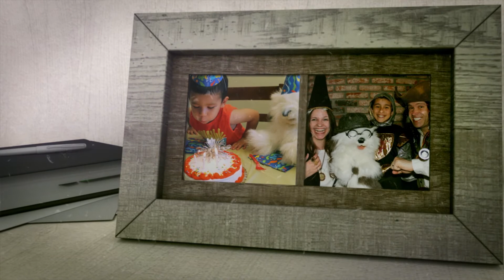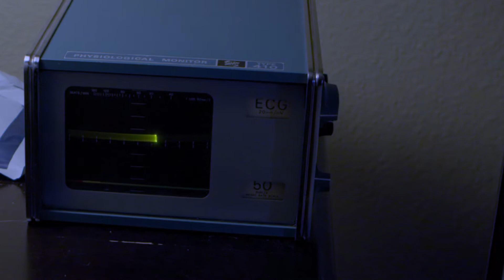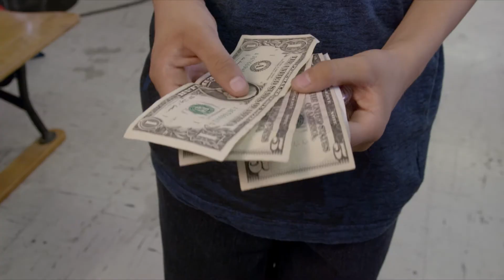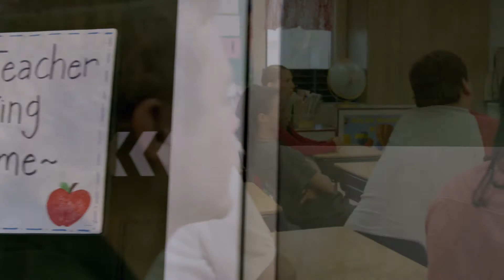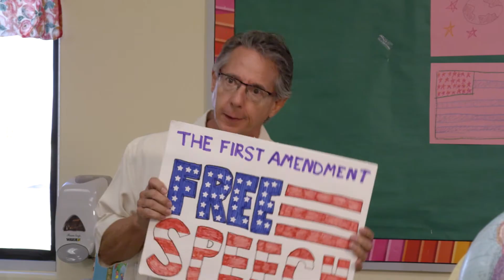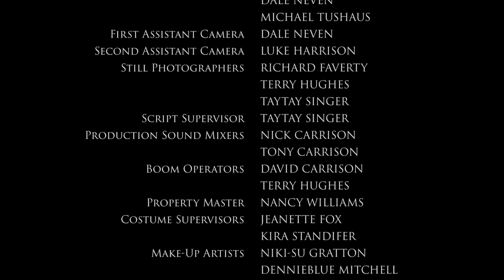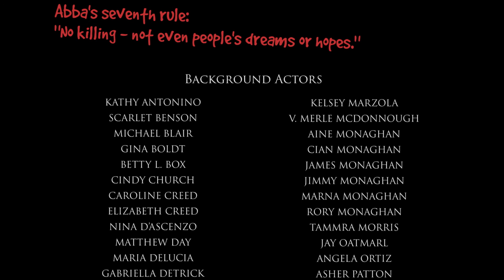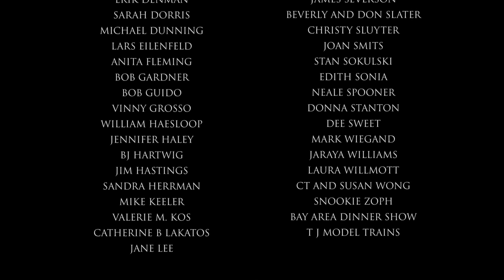Guard Dog (Free Full Length YouTube Movie) | Movie for Animal Lovers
Watch your new favorite movies on Youtube... for free!

A nine year-old is lying, stealing and flunking out of school. Then one night a magical sheepdog appears and promises to make his dreams come true...If he can follow "The Rules".